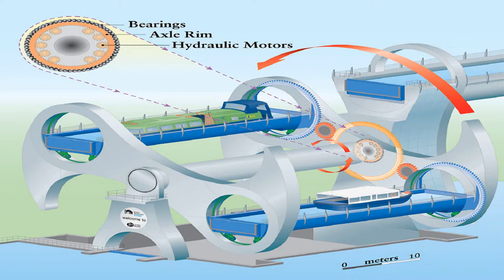Engineering marvels , Falkirk Wheel ,इंजीनियरिंग चमत्कार ,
Since its opening in 2002, The Falkirk Wheel has become one of Scotland’s busiest tourist attractions, attracting visitors from all over the world keen to marvel at the working sculpture.

İster doğa ister meraklı bir mühendislik tutkunu olun, bu olağanüstü hareketli çark'tan haberdar olmak  ve devrimci mühendisliğini  görmeniz için  harika bir fırsat